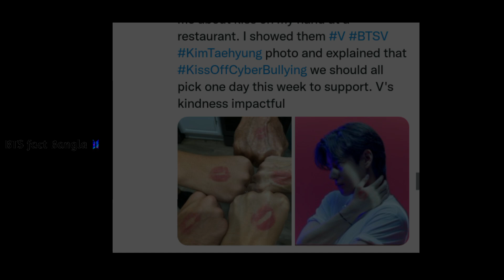V এবার সব কিছুর বিরুদ্ধে প্রতিবাদ জানাল | V protested against bullying, Kiss Off Cyberbullying